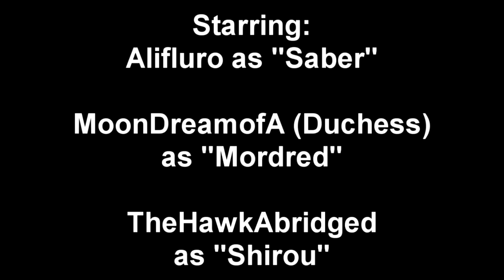Saber & Son Episode 2: Dinner for 3! (A Fate/Stay Night Parody Short)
Episode 2: Dinner For 3!

Saber just wants to have a nice quiet dinner with her master/paramour Shirou Emiya, but what happens when her son/daughter/nephew, Mordred is forced to come along? Shenanigans ensue.

This video is dedicated to all of the Fate fans who are passionate enough to spend days commenting on videos about their love and interest in the Fate characters and universe! This video is for Fate fans and Fate fans alone! Or for anyone who likes Arthurian lore. If you have any suggestions for future Saber & Son parodies, let me know! Most Fate characters are fair game!

Cast and Crew:

Thank you to everyone involved. This was animated by DemonGroceryStore, be sure to check his stuff out!

Hawk(me) as Shirou Emiya!

This is an original non-profit fan made parody of Fate/Stay Night.